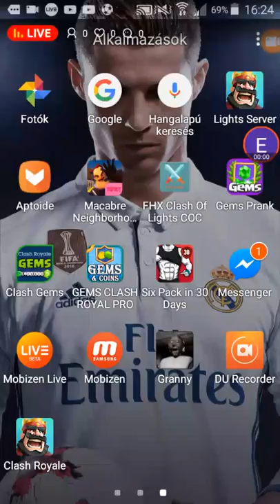clash royale 2 rész